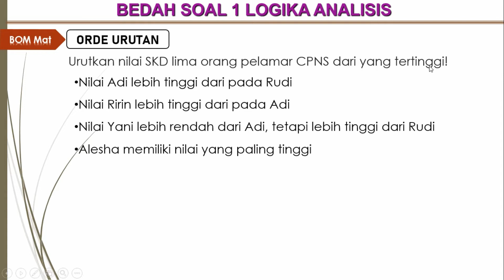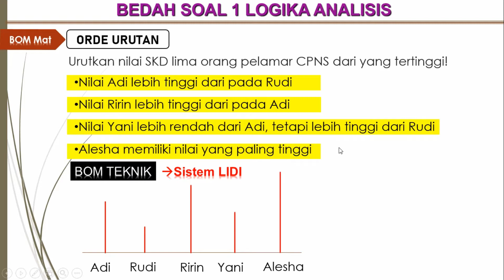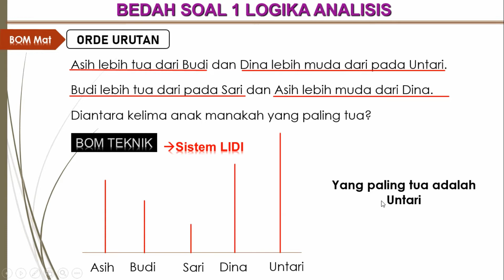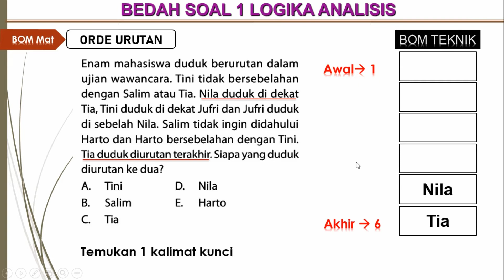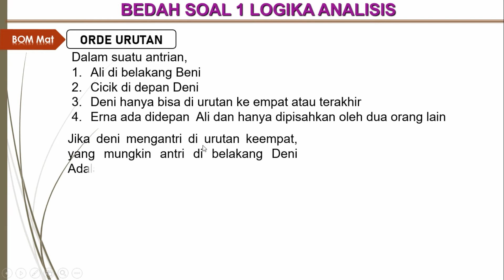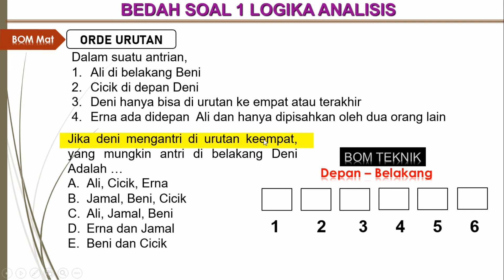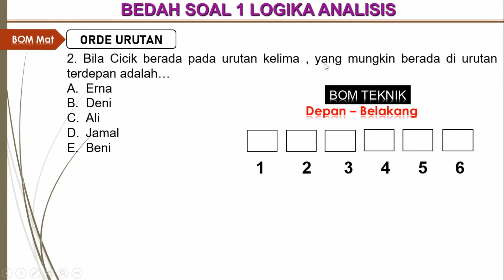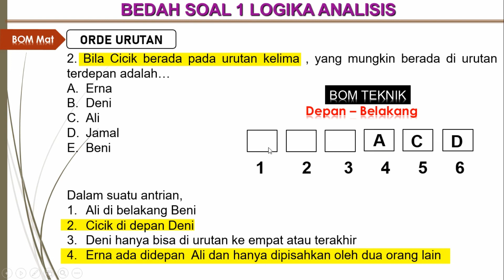PPPK 2021 - Tes bakat skolastik penalaran analisis - soal pppk 2021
Bedah soal logika analisisi tiu cpns, pppk, penalaran logika analisis, penalaran analisis, tiu cpns, pppk 2021, tes bakat skolastik, skolastik, tbs pppk dengan mudah dan gampang dipahami bersama BOM Matematika